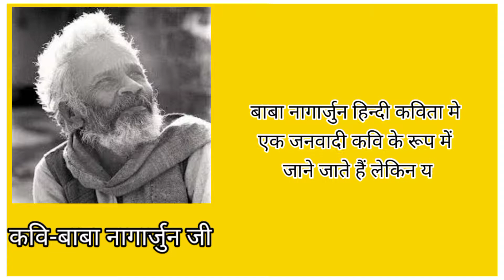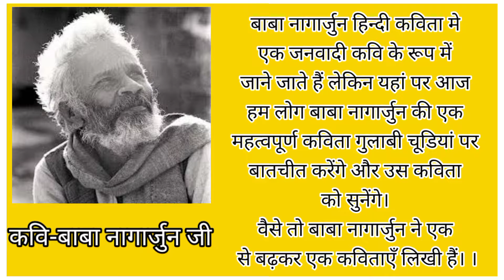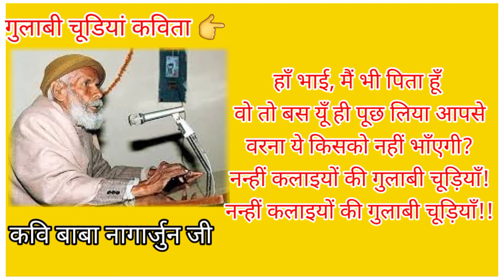#08.गुलाबी चूड़ियाँ(कवि-बाबा नागार्जुन) हिन्दी कविता BY DR.HASIN KHAN ||POEM ||HINDI